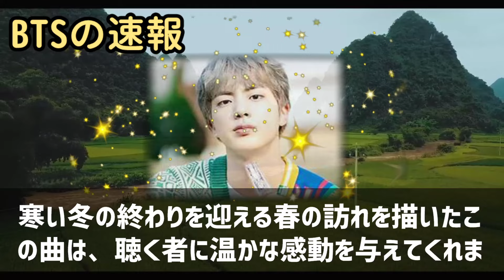BTSファン必見！BTSのおすすめ曲トップ5をご紹介！記事本文BTS（防… 海外の反応 505